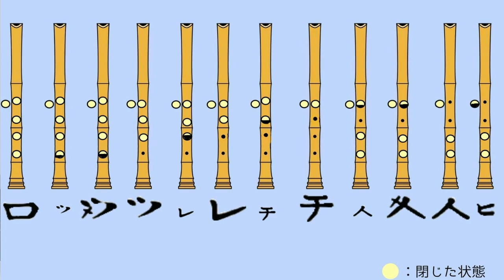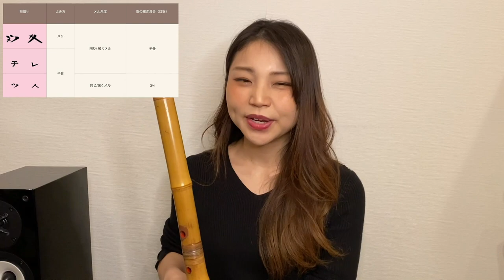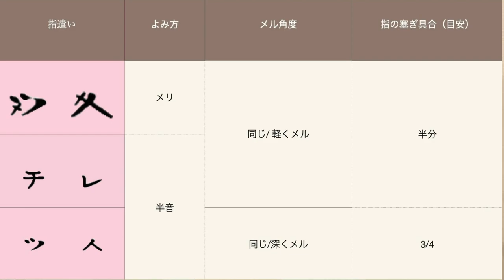【レクチャー】はじめての尺八＃４メリ音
尺八演奏家 田辺しおり Official YouTube Channel

尺八演奏家の田辺しおりです！
『尺八をもっと広めたい！楽しんで欲しい！』という想いでYouTubeを始めました。